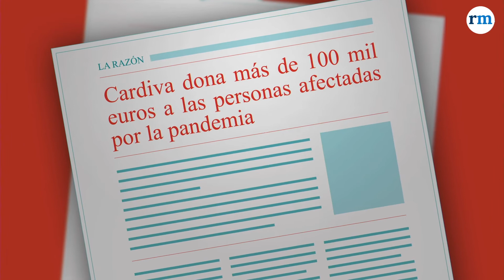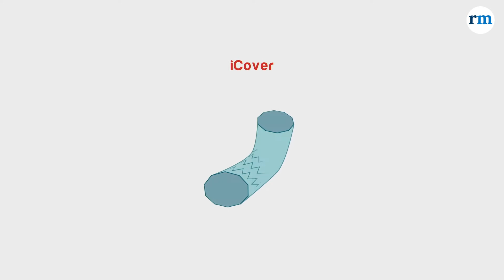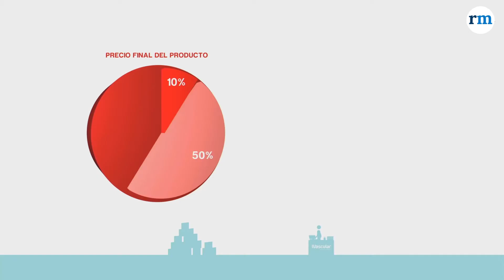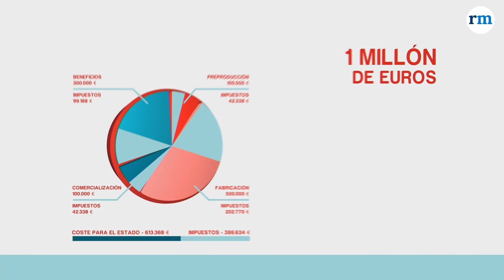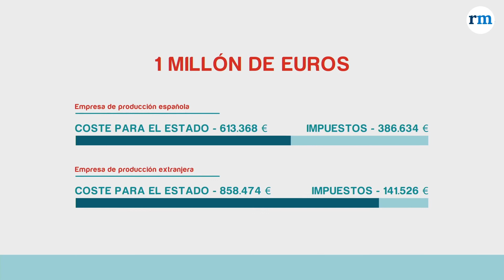Cardiva: "España tiene capacidad industrial para desarrollar productos sanitarios"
Con la marca España por bandera, Cardiva se creó hace más de 30 años y en estas tres décadas ha "dado el salto de ser distribuidor a ser fabricante" y, desde el primer momento, tuvieron claro que "tenían que hacerlo en España", a pesar de las dificultades para ser competitivos en comparación con otros países. De esta forma, Carlos Ibares, director de Cardiología Intervencionista, Radiología y Neurorradiología de Cardiva, ha comenzado su ponencia 'Marca España. Industria de comercio 0', en el marco de la jornada  'Liderazgo 4.0. Desarrollo de estrategia de transformación digital', organizada por Cardiva y auspiciada por la Asociación Española de Ingeniería Hospitalaria (AEIH), que ha tenido lugar en la sede de Redacción Médica.